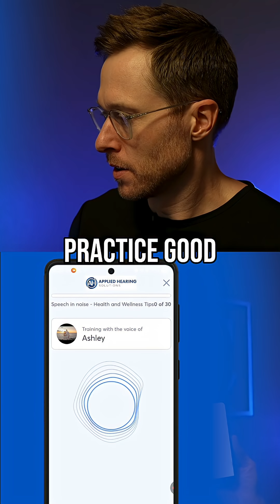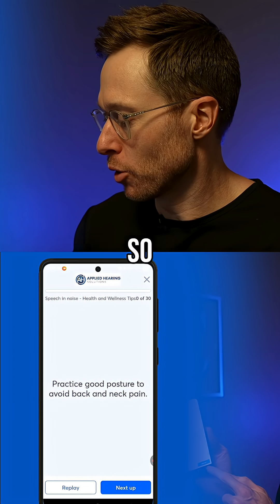This App Helps You Hear Better in Noisy Places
Do you struggle to hear in noisy places? You hear with your ears, but you process sound with your brain.

While hearing aids can help, retraining your brain's ability to separate speech from noise can lead to huge improvements in your hearing ability.

The Lace AI app is designed to do exactly that.